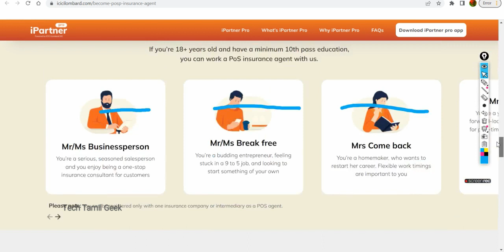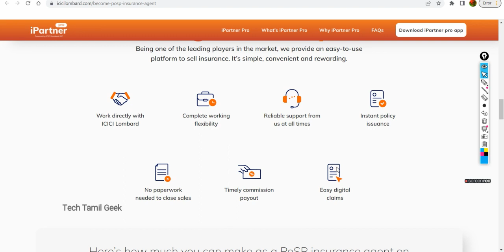👌Excellent Online Job Using mobile | ICICI Work From Home Jobs Tamil 2022 | Tech Tamil Geek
Hi friends
Welcome to tech tamil geek

Keywords-:

online jobs at home home for students

Mic
Tripod
Camera